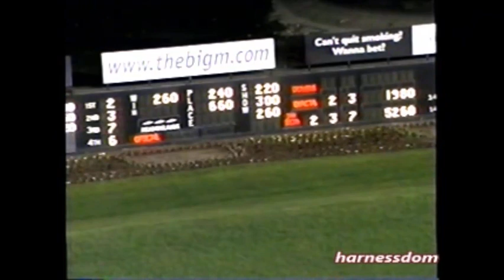2004 Meadowlands EARHART HANOVER George Brennan NJSS 3YO Fillies Pace